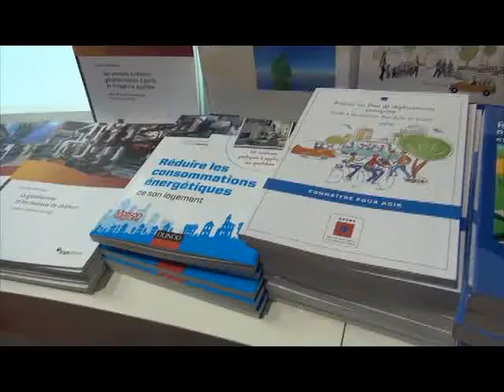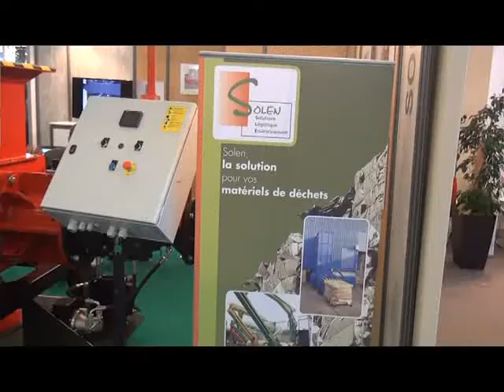Environnement: des opérateurs mondiaux s'intéressent à la Côte d'Ivoire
Environnement/ Salon Polutec de Paris: des opérateurs mondiaux s'intéressent à la Côte d'Ivoire